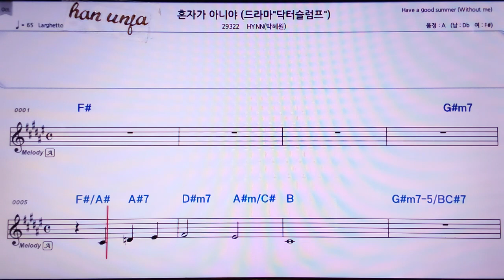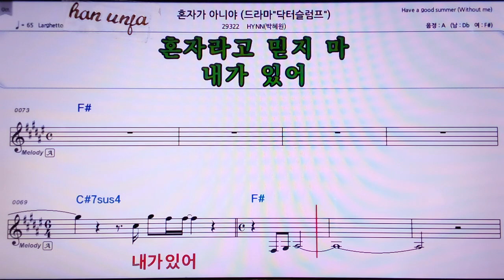💖혼자가 아니야/박혜원(HYNN) 👍MR,노래방, 악보, 코드,Karaoke With Sheet Music